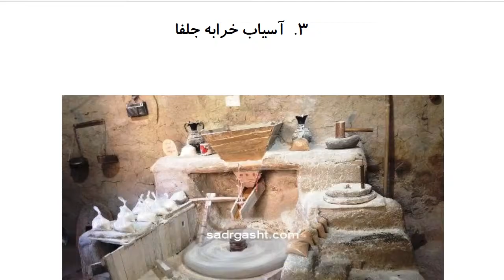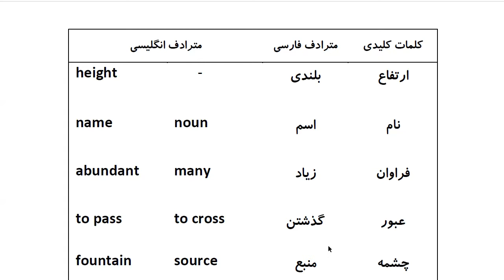Farsi Reading: For Intermediate to Advanced Farsi Learners: Book 4- Lesson 3